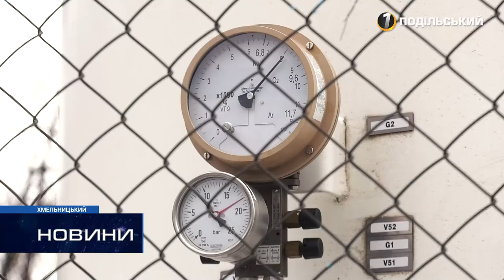У Хмельницькій міській лікарні встановлять кисневу станцію за понад 8 мільйонів гривень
Проблем із киснем не буде: на встановлення кисневих станцій в опорних медзакладах області із держбюджету виділено 28 мільйонів гривень субвенцій.  Першу і найпотужнішу нині передали до Хмельницької міської лікарні. Коли вона запрацює і яким громадам очікувати на поставку далі – дивіться.